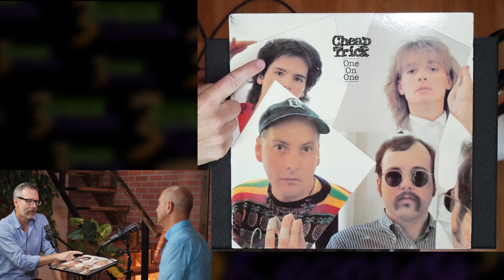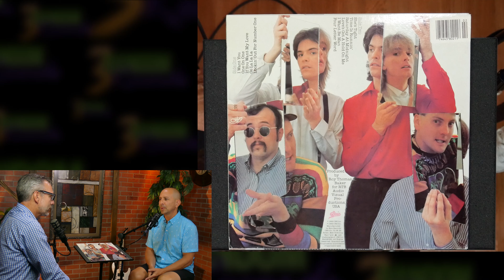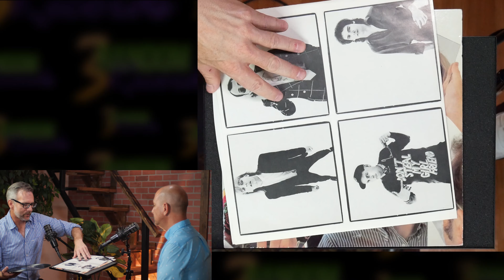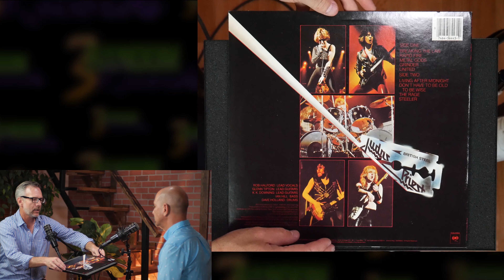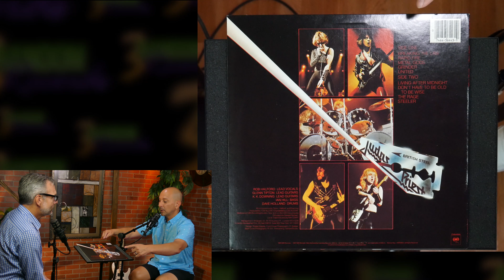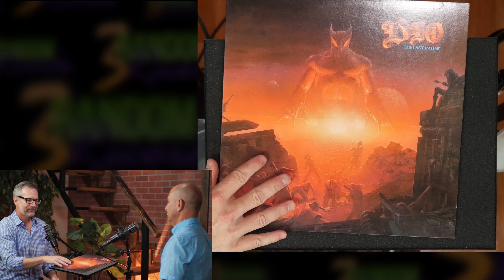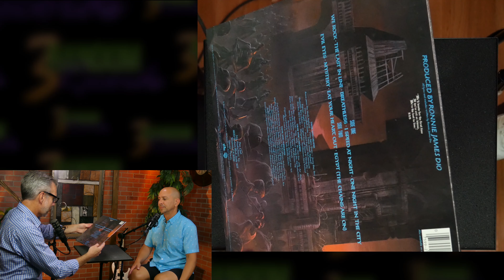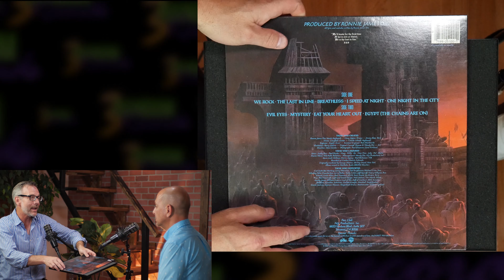3 Random Records Ep 4 - Judas Priest British Steel, Cheap Trick One on One, Dio The Last in Line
Robert John Hadfield and Gary take out the vinyl and talk about...

Judas Priest - British Steel
Cheap Trick - One on One
Dio - The Last in Line